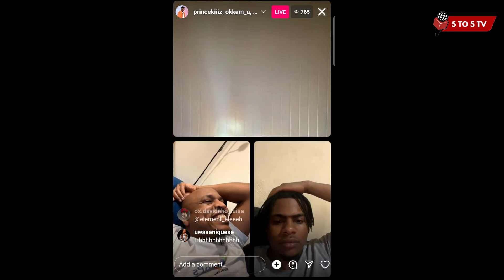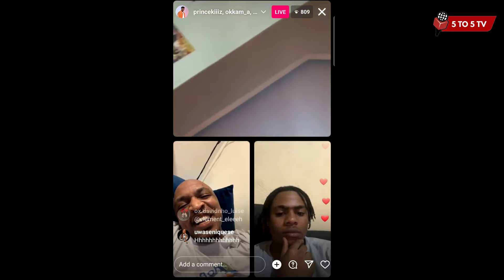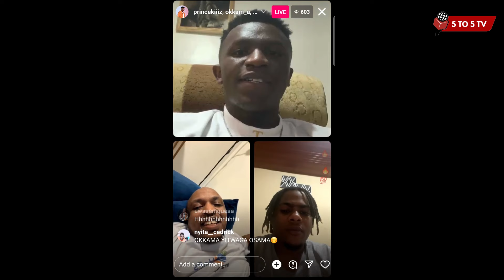Dhumba ashutse Prince Kiiz akora amabara yandagaza Element 🥹amwihenuyeho ngo ntiyize🥹🙁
Hari inyunganizi wifuza kuduha ku biganiro tubagezaho cyangwa hari inkuru idasanzwe n'Ubuhamya wifuza gusangiza abadukurikira waduhamagara cg Ukatwandikira